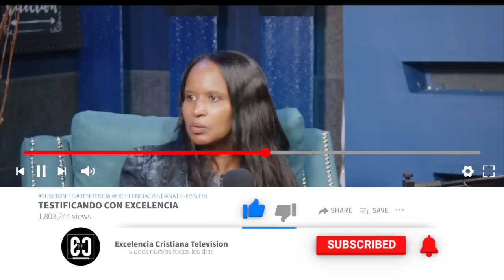MI ALMA ESTABA ENCARCELADA EN EL INFIERNO